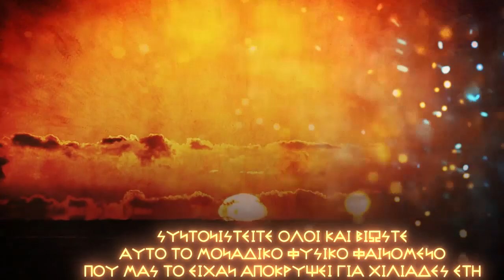ΕΠΙΤΟΛΗ ΤΟΥ ΣΕΙΡΙΟΥ 31/07/2020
ΓΙΑ ΠΕΡΙΣΣΟΤΕΡΕΣ ΠΛΗΡΟΦΟΡΙΕΣ ΤΗΣ ΔΙΑΔΙΚΑΣΙΑΣ ΕΚΤΕΛΕΣΗΣ ΤΟΥ ΤΕΡΑΣΤΙΟΥ ΦΥΣΙΚΟΥ ΦΑΙΝΟΜΕΝΟΥ ΤΗΣ ΕΠΙΤΟΛΗΣ ΤΟΥ ΣΕΙΡΙΟΥ ΔΕΙΤΕ ΤΟ BLOG ΠΟΥ ΑΚΟΛΟΥΘΕΙ

Η ΕΠΙΤΟΛΗ ΤΟΥ ΣΕΙΡΙΟΥ ΓΙΑ ΤΟ ΕΤΟΣ 2020 ΜΕ ΣΗΜΕΙΟ ΑΝΑΦΟΡΑΣ ΤΟΝ ΩΡΩΠΟ ΤΟΥ ΝΟΜΟΥ ΑΤΤΙΚΗΣ ΕΙΝΑΙ ΣΤΙΣ 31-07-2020 ΩΡΑ 06:26 ΤΟ ΠΡΩΙ ΣΤΟΝ ΩΡΩΠΟ ΑΤΤΙΚΗΣ.

ΜΕ ΒΑΣΗ ΑΥΤΗΝ ΤΗ ΩΡΑ
06:26 ΩΡΑ ΩΡΩΠΟΥ ΑΤΤΙΚΗΣ
ΥΠΟΛΟΓΙΣΤΕ ΤΙ ΩΡΑ ΘΑ ΣΥΜΒΕΙ ΣΤΗΝ ΠΕΡΙΟΧΗ ΠΟΥ ΔΙΑΜΕΝΕΤΕ

Η ΕΠΙΤΟΛΗ ΤΟΥ ΣΕΙΡΙΟΥ ΣΥΜΒΑΙΝΕΙ ΚΑΘΕ ΧΡΟΝΟ ΑΠΟ ΤΗΝ ΑΡΧΗ ΤΗΣ ΔΗΜΙΟΥΡΓΙΑΣ ΤΟΥ ΠΛΑΝΗΤΗ ΜΑΣ ΜΕ ΤΑΥΤΟΧΡΟΝΗ ΑΝΑΤΟΛΗ ΤΟΥ ΗΛΙΟΥ ΜΑΣ ΚΑΙ ΤΟΥ ΥΠΕΡΙΩΝΑ ΣΕΙΡΙΟΥ Α΄ ΤΟΥ ΕΝΟΣ ΑΠΟ ΤΟΥΣ ΤΡΕΙΣ ΥΠΕΡΙΩΝΕΣ ΣΕΙΡΙΟΥΣ (Α'Β'Γ') ΤΗΣ ΜΗΤΡΑΣ ΤΟΥ ΣΥΜΠΑΝΤΟΣ ΜΑΣ ΑΡΤΕΜΗ.

ΤΙΣ ΕΠΙΚΛΗΣΕΙΣ ΠΟΥ ΘΑ ΔΙΑΒΑΣΤΟΥΝ ΘΑ ΤΙΣ ΒΡΕΙΤΕ ΣΤΙΣ ΚΑΤΩΘΙ ΗΛΕΚΤΡΟΝΙΚΕΣ ΔΙΕΥΘΥΝΣΕΙΣ:

1. ΚΡΑΤΙΣΤΟΣ ΔΙΑ
2. ΑΠΟΛΛΩΝ
3. ΠΟΣΕΙΔΩΝΑ
4. ΩΚΕΑΝΟΣ ΔΟΝΗΣΕΩΝ ΤΟΥ ΑΙΘΕΡΑ
5. ΕΠΙΚΛΗΣΗ ΔΥΝΑΜΕΩΝ ΚΑΙ ΣΥΧΝΟΤΗΤΩΝ